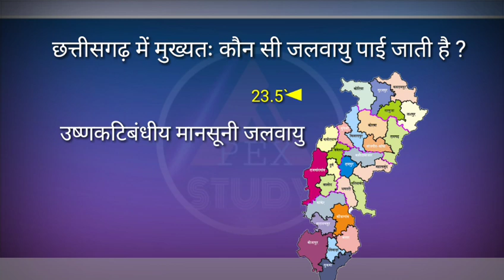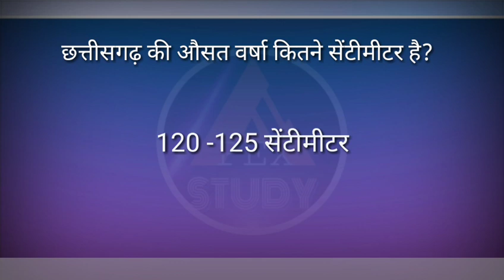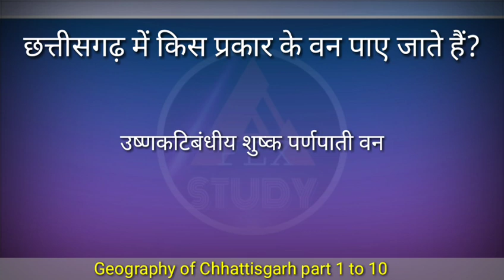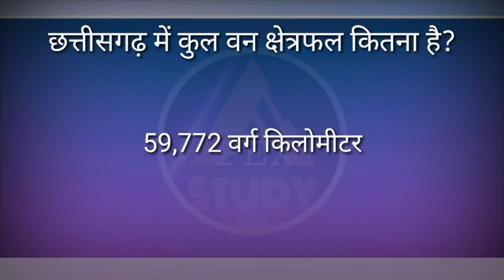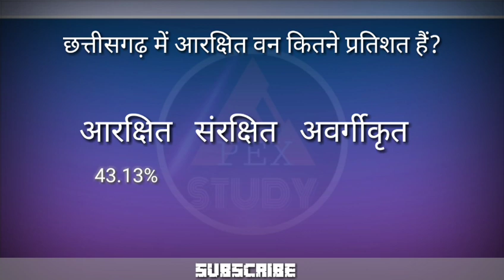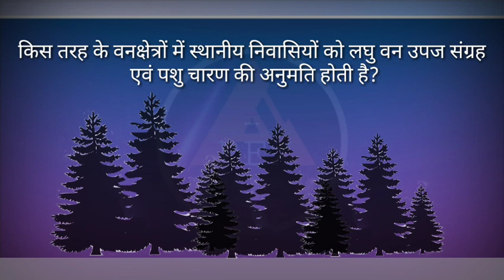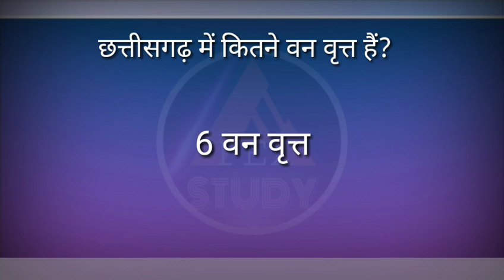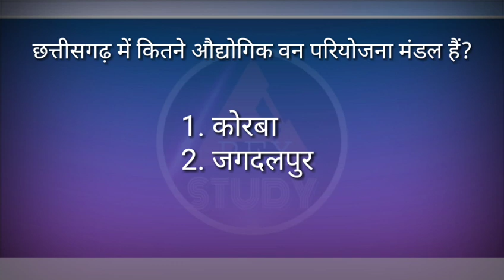|| छत्तीसगढ़ का भूगोल भाग 5 || chhattisgarh geography MCQs ||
Dosto is video me hum chhattisgarh bhugol m jalvayu tatha van sansadhan ka practice paper/ mcqs ko dekh rahe h jo ki aap k liye kafi important hai.

APEX STUDY.
( कृप्या इस लिंक को टाइप करे )
APEX STUDY
UPSC,CG PSC,CG VYAPAM ,RRB
यहां से आप विडियो के डिटेल हिंदी में प्राप्त कर सकते हैं!

छत्तीसगढ़ राज्य सेवा परीक्षा online apply link
यह लिंक दिनांक 6/12/ 2019 को उपलब्ध होगा